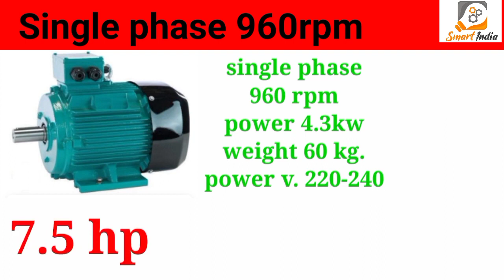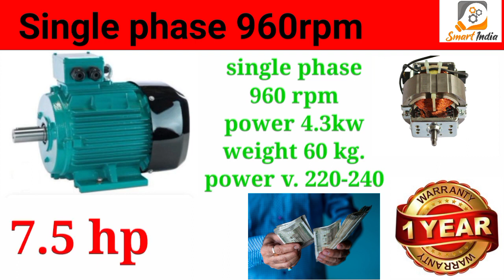7.5hp single phase 960rpm मोटर | 7.5hp मोटर कितने रुपए की आती है | single phase मोटर प्राइस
7.5hp single phase 960rpm मोटर | 7.5hp मोटर कितने रुपए की आती है | single phase मोटर प्राइस

7.5hp सिंगल फेस मोटर
7.5hp मोटर कितने रुपए की आती है
7.5hp मोटर 960 आरपीएम  प्राइस

मोटर का काम होता है किसी भी उपकरण को चलाने का कोई भी उपकरण हो मोटर की सहायता से ही चलाया जाता है मोटर के सहायता से पानी पंप कंप्रेसर आटा चक्की आदि अनेक प्रकार के उपकरण जलाए जाते हैं जो मनुष्य के लिए अत्यंत महत्वपूर्ण है मोटर बिजली की मदद से चलती है मोटर छोटी से छोटी और बड़ी से बड़ी आती है मोटर जितनी बड़ी एचपी की होती है मोटर उतनी ही बिजली की खपत करती है बा उतनी अधिक ताकतवर होती है

हमने आपको जो  मोटर  बताई है वह मोटर सिंगल फेस है जिन्हें आप घर के कनेक्शन पर ही चला सकते हैं ए मोटर अर्थ बा फेस से चलती है जिनकी सहायता से हम पानी पंप हवा कंप्रेसर एवं आटा चक्की जैसे आदि उपकरण चला सकते हैं

यह  मोटर आपको 960 आरपीएम में देखने के लिए मिलती हैं और यह  मोटर सिंगल फेस मोटर है साथ ही  इस मोटर  में आपको 1 साल की वारंटी भी देखने के लिए मिलती है

नोट= हमने आपको मोटर की प्राइस बताई हुई है यह प्राइस निश्चित प्राइस नहीं है क्योंकि यह कीमत आपके शहर या राज्य के मुताबिक थोड़ी कम या ज्यादा हो सकती है...